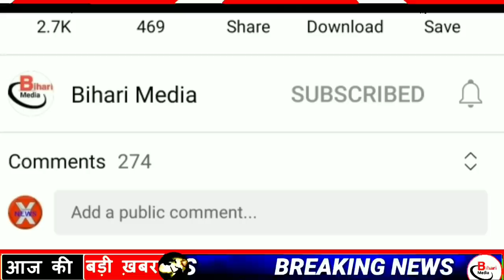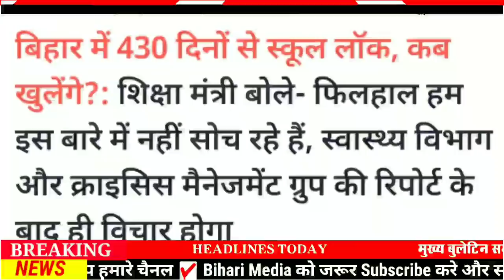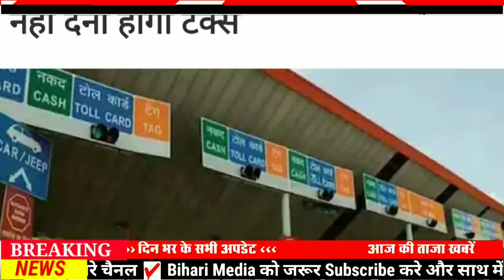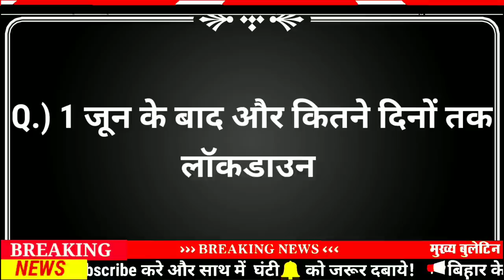Today 13 June bihar news|bihar news,bihar ka news|Gaya news,bhagalpur news|biharinews